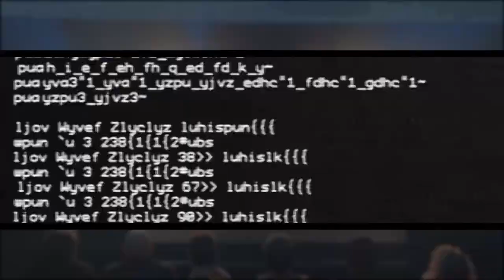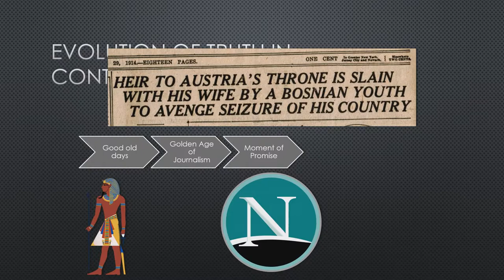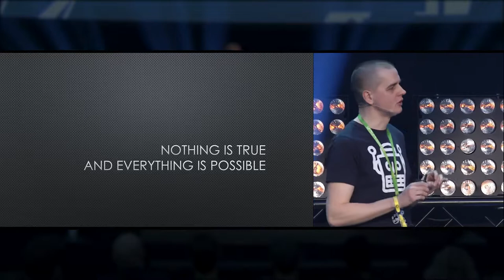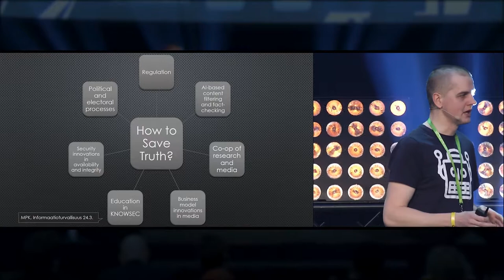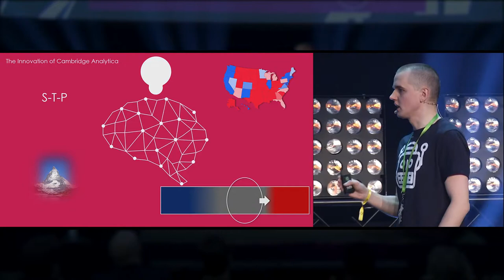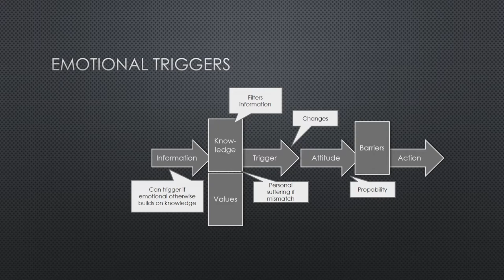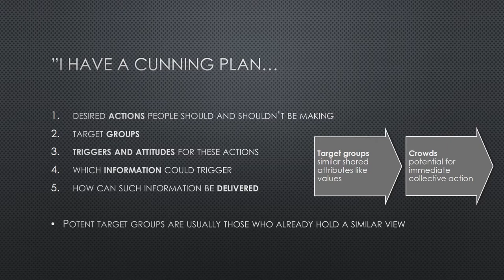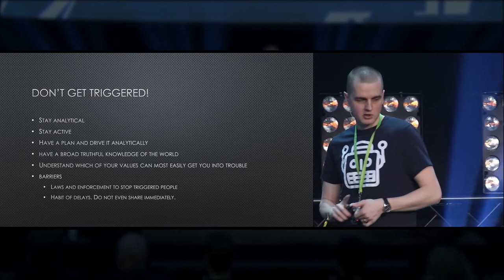Disobey 2018 - Psychological perspective on security - Topias Uotila